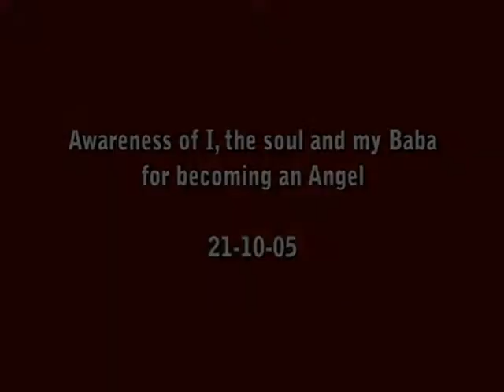06_Awareness of I the soul and my Baba for becoming an Angel 21 10 05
06_Awareness of I the soul and my Baba for becoming an Angel  21 10 05